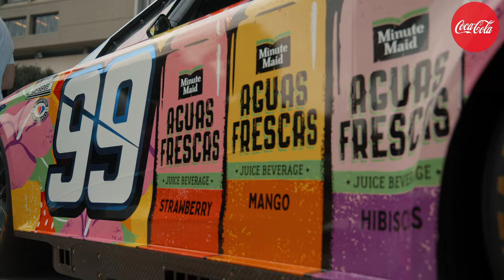¡Arriba la Hispanidad! Aguas Frescas y Daniel Suárez enaltecen el orgullo latino en NASCAR.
Unete a la celebración vibrante de la Hispanidad con Daniel Suárez, el carro número 99 de Aguas Frescas, y Coca-Cola en las emblemáticas oficinas de la compañía en Atlanta. Descubre cómo este diseño único captura la esencia profunda de nuestra cultura latina y cómo Suárez lleva nuestro legado a las pistas de NASCAR, simbolizando la resonancia de la herencia hispana en cada carrera. Aprecia la fusión de velocidad, herencia y arte en este homenaje sobre ruedas a la riqueza deslumbrante de la cultura latina.